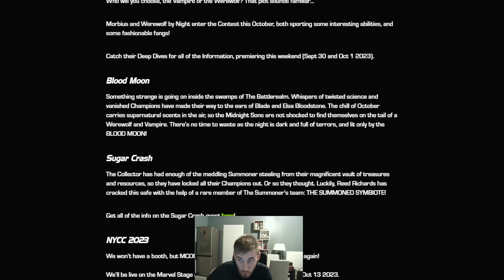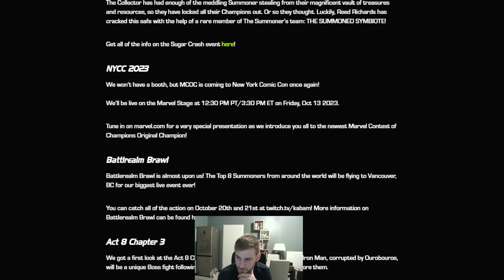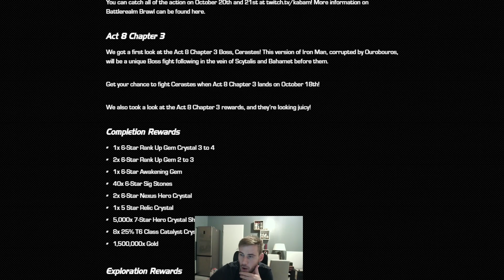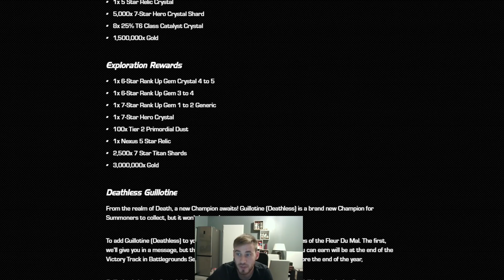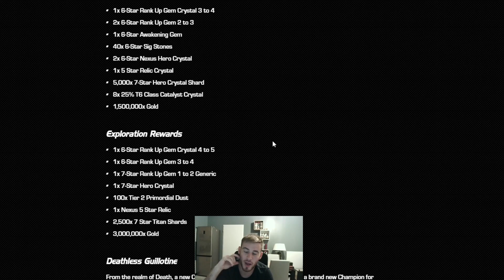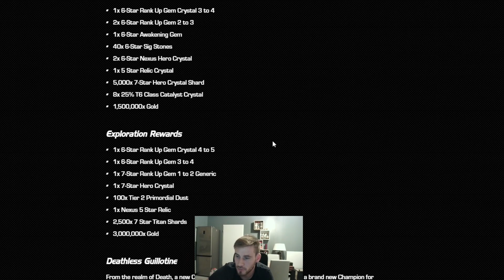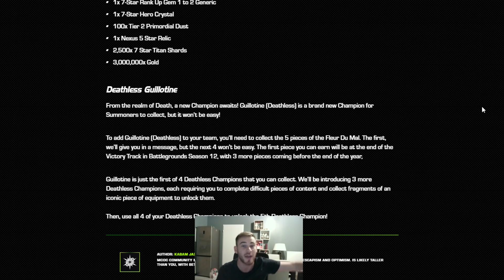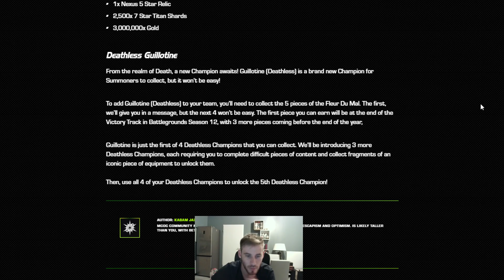ACTU MCOC : Récompenses de l'Acte 8.3 et Champions Deathless 🤩